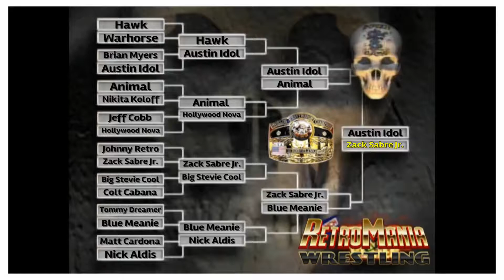204 GAMING Ep.179: RetroMania Wrestling Deadly Game Tournament Part 4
Hello! Im RYU_204 and Welcome to my 204 Gaming channel where you can watch full gameplay, reviews, tips & tricks on all your favorite next-gen video games. subscribe to my YouTube channel and follow me on Twitter @ to stay updated on latest episodes and everything cool, every single day! Peace Out!